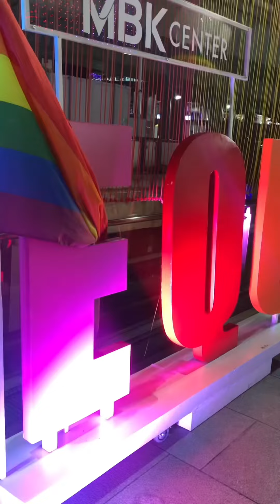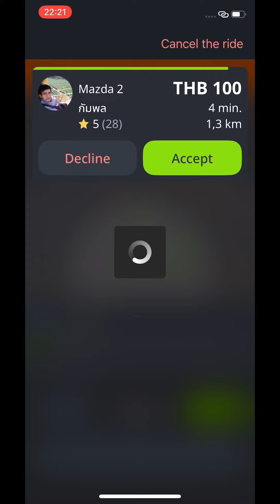MBK Center Bangkok Tayland